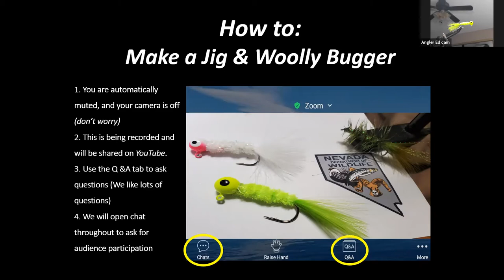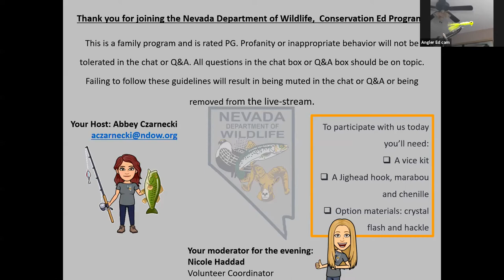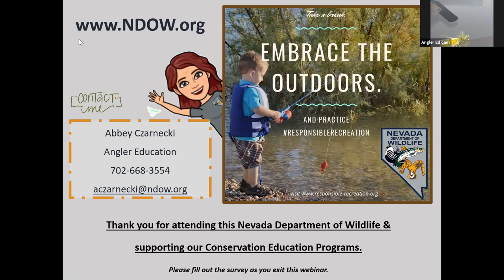Tying a Crappie Jig and Woolly Bugger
Tie along with one of our angler educators. This online webinar will get you ready to catch some crappie. You will need a fly tying kit, 1/4 oz. jig head, a bright colored marabou, pearl flash, dubbing and matching tying string.